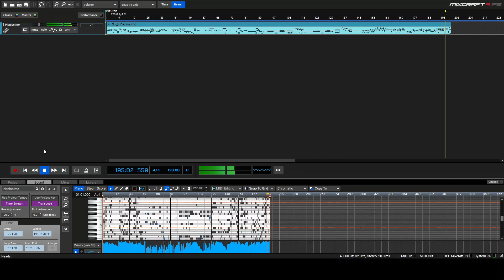Ravel Miroirs Alborada del gracioso